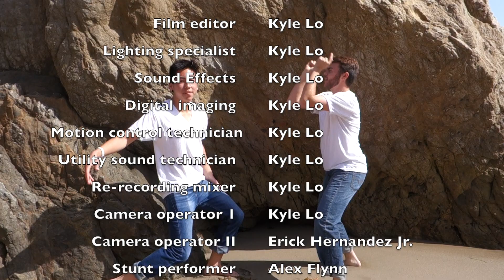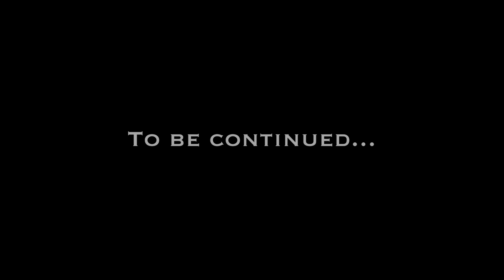The Case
**Award Winning Film**  **Voted 1st Place in NPHS Film Festival**

What appears to be a run-of-the-mill pizza delivery turns sinister when past feuds resurface in a thrilling fashion!